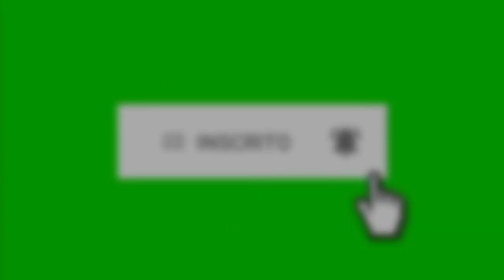JUNINHO ROCHA ll ACREDITE EM VOCÊ MESMO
Inscreva se é faça Parte da Nossa Família

OBS Créditos aos Profissionais que  filmaram
Imagens do instagram
Imagens do YouTube

CREDITOS ABAIXO DAS IMAGENS

LC FILMS
ALTERADOS DA 040
GS FILMS
GUILHERME VÍDEOS
CABELO BATATEIRO
BRUNO GARCIA
VALIN FILMS
FP FILMS
ITALO VIDEOS
MAFIA JOVEM
DJ NILTON
CHOFER CAMINHONEIRO
POETA DOS CAMINHONEIROS
JUVENTUDE ARQUEADA
VITOR PEREIRA VÍDEOS
FLOGAO /ROTA PARANANSE
ORIGINAL FOTOGRAFIAS
ESTILO DIFERENCIADO
DENILSON CASTRO
VIBE 381
JOVEM SONHADOR
ROMULO LOPES
CONEXÃO 371
GEBINHA 009
MIT MURIÇOCA
CORUJINHA VLOG
SAVEIRO DO RAU
ELITE GOIÂNIA
CLAUDEMIR GIGLIOTTI
ROTA 7 PS
EDUARDO INÁCIO
DIFERENCIADO 007
FLOGÃO / VIBE 494
DJ WARNER O PRÓPRIO ORIGINAL
LEITE   FILMS
CAMINHÕES AO EXTREMO
MULEKADA PARANANSE
GABRIEL VIDEOS
BOCÃO GFM

Por favor se tiver Qualquer Problema com o Conteúdo usado no canal ou Voce encontrar algo que pertence a Voce antes de reivindica lo para o youtube envie Uma Massagem Pelos Comentários exclui lo imediatamente Obrigado pela compreensão